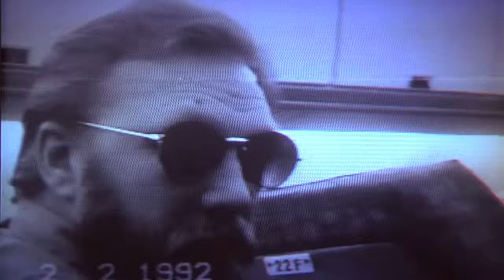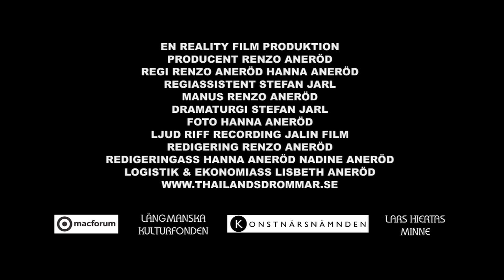Thailandsdrömmar trailer 2016 (Swe version)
Dessa dagar kan ni se filmen än så länge:
lördag 15/10 kl 15:30
tisdag 18/10 kl 18:00
fredag 21/10 kl 15:30
Det planeras nu för att få ut filmen på bio i resten av Sverige.

Thailandsdrömmar en dokumentärfilm av Renzo Aneröd och Hanna Aneröd.

Under sex års tid har de följt och filmat släktingar samt andra män som söker lyckan i Thailand och som drömmer om att gifta sig med thailändskor. Under filmandets gång träffar de även en ung prostituerad tjej vars resa kantas av plötsliga upp och nedgångar som ger en inblick i det livet många bartjejer i Thailand lever.

Mycket har hänt på vägen och resultatet blev mycket mer omfattande och spännande än vad filmskaparna hade kunnat ana. Thailandsdrömmar utforskar vad som är kärlek och vart gränsen går mellan kärlek och utnyttjande.